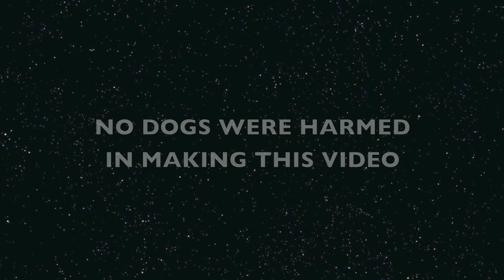Rosy And Rocky Climb Up Seal Point Plateau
Rosy and Rocky play at Seal Point DP. Rosy and Rocky take a walk to the top of Seal Point Plateau. Wind driven chimes play soothing tunes. Rosy and Rocky reach the bottom of "Wind Walk" and rest at the dock at the base of the 100 stair way used by many fitness buffs to do their thing.